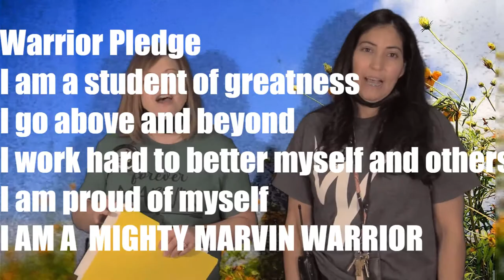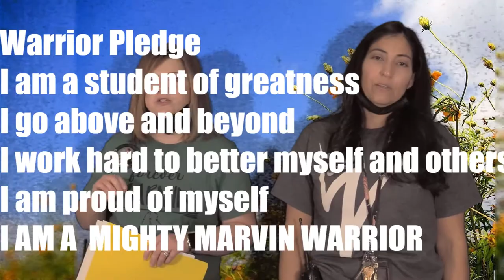Marvin Elementary School 9/14/21 Stream